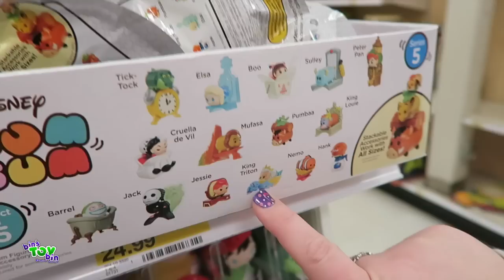Pillow Talk with Jenna (at Target) and Five Guys! 2.6.2017 | Bins Toy Bin Daily Vlogs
We pick up Jenna and stop and Kohls and Target to try to find some pillows for her. We have dinner at Five Guys and stop at Goodwill & the Dollar Tree!

2.6.2017 Daily Vlog #473